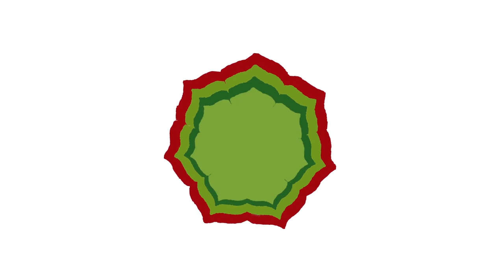Ashwagandha und seine Wirkung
Wahnsinn, was diese Pflanze alles kann. Ashwagandha bietet eine  wahre Schatztruhe an Wirkungsbereichen, aber seht selber :-)